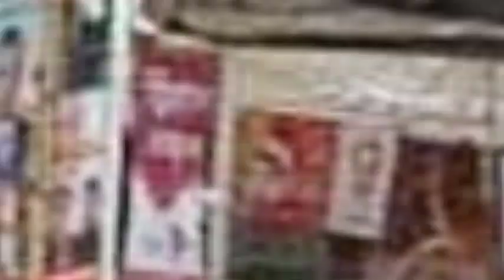এইমাত্র পাওয়া বাংলা খবর Bangla News 06 December 2023 Bangladesh Latest News ajker khobor bangla tv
আমাদের চারপাশে অসংখ্য ঘটনা ঘটছে প্রতিদিনই। এর মধ্যে হয়তো আলোচনায় আসে হাতেগোনা কিছু। তবে সময় ও পরিস্থিতির পরিপ্রেক্ষিতে গুরুত্বপূর্ণ হয়ে ওঠে বেশকিছু বিষয়। এগুলো জানা না থাকলে অনেক ক্ষেত্রেই পিছিয়ে পড়তে হয়। এ কারণে বিভিন্ন প্রান্তে ঘটে যাওয়া নানা ঘটনা থেকে সংক্ষেপে গুরুত্বপূর্ণ কিছু সংবাদ  দেখতে আমাদের সাথেই থাকুন। আমাদের সংবাদ গুলো দেশ বিদেশের শুনামধন্য মিডিয়া ও অনলাই পত্রিকা থেকে নেওয়া হয়। সত্যতা যাচাইয়ের জন্য কিছু নাম এখানে দেওয়া হলো।।